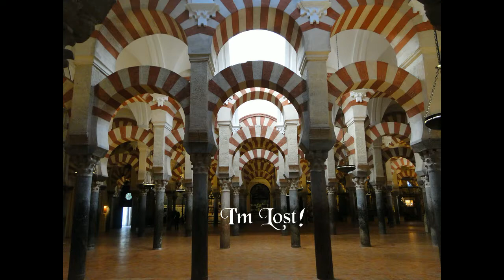The Mezquita of Cordoba Spain HD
Originally produced in 2013 now improved and re-issued in HD resolutioin!
Photo essay of the Mezquita de Cordoba, the great mosque - cathedral in Cordoba Spain. Enter into a world of amazement. Breathtaking!